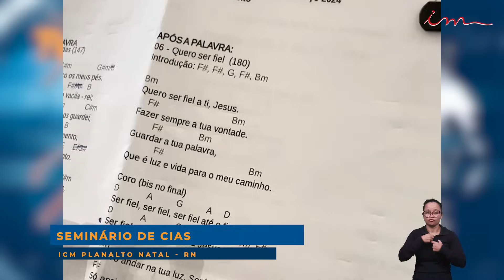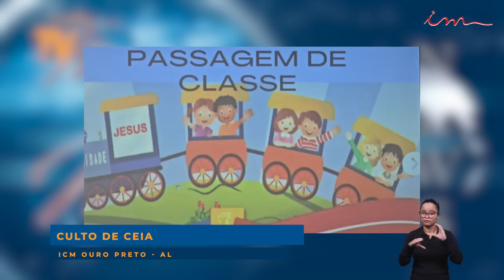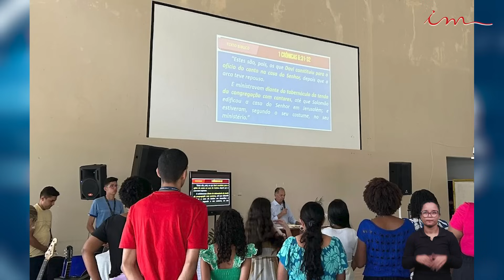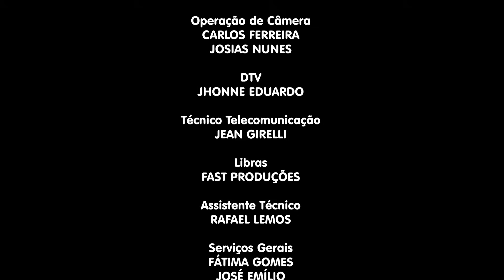Igreja Cristã Maranata - Maanaim News - 04/04/2024